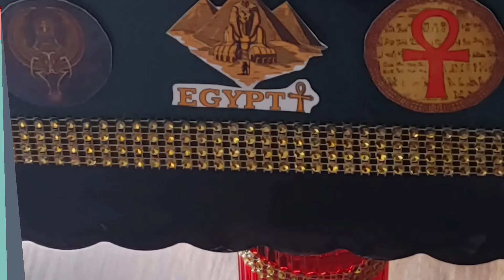cut out stickers with cricut and printed with epson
Handmade lamp